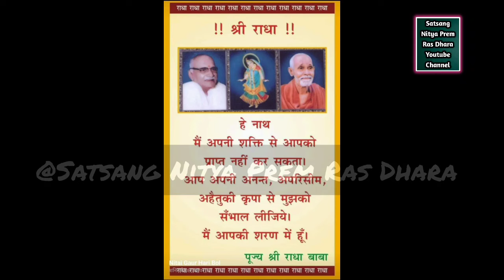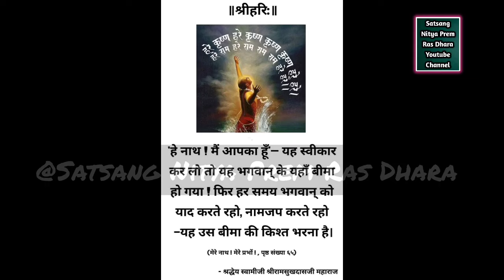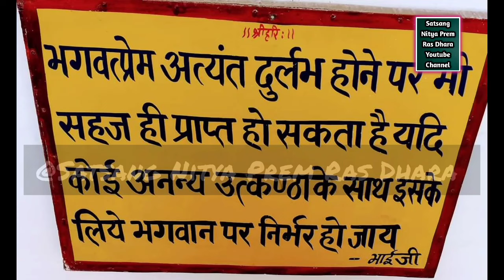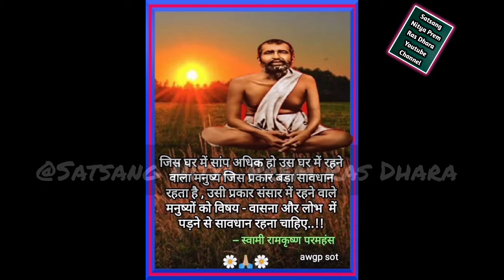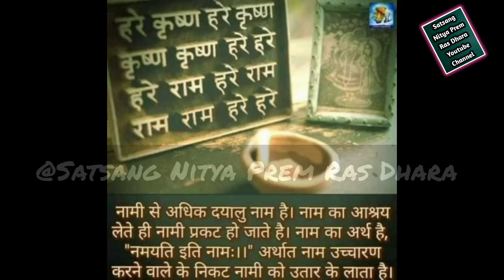भगवान को याद करने मात्र से भगवान आप पर राजी हों जायेंगे-4 ||Swami Ramsukhdasji ke prvchan